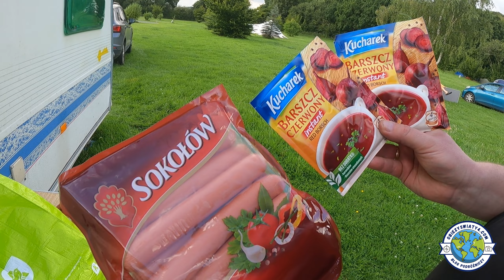WIELKA BRYTANIA #7 - Miasto Szekspira, brytyjska codzienność!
Kolejny vlog z naszej Wielkiej Brytyjskiej Przygody! Zapraszamy do oglądania :)

 W filmie pokazane są miejsca takie jak:
- Witley Court
- Warwick Castle
- Kenilworth Castle
- Stratford-upon-Avon - miasto Szekspira

Dajcie znać jak się podoba!
Obieżyświaty4 ❤

📹 Montowaniem filmów zajmuje się Zuzanna (16 lat)
💻 Program do montowania: Movavi Video Editor Plus 2022